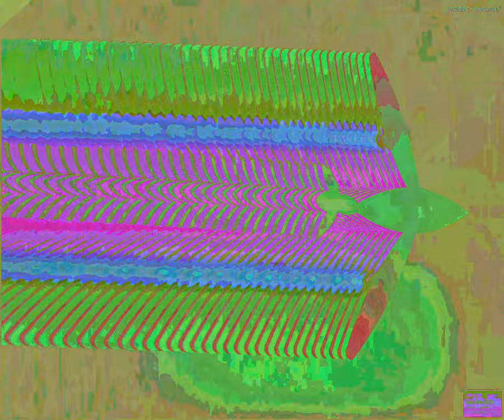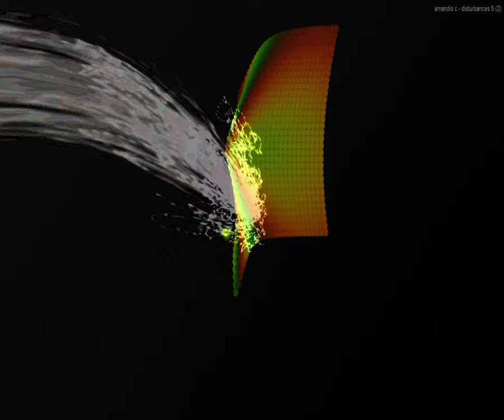[EPILEPSY WARNING] Movie 23 09 17 09h47m24s